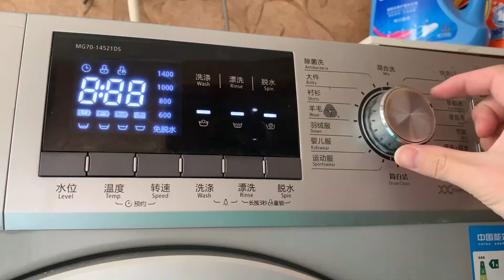滾筒洗衣機門怎么打開 家用滾筒洗衣機門打不開怎么辦